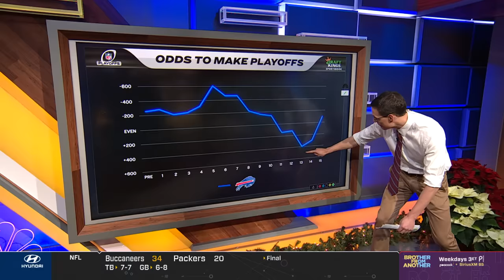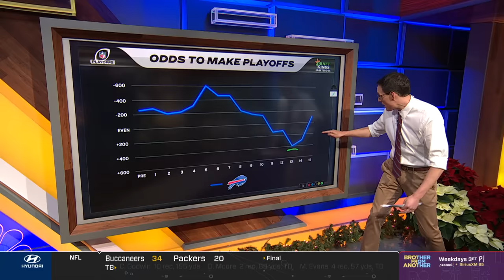NFL playoff picture: Steve Kornacki breaks down postseason races in Week 15 | FNIA | NFL on NBC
Steve Kornacki runs through the playoff races across the NFL in Week 15, including the Buffalo Bills in the AFC East, the Cleveland Browns in the AFC wild-card and the race for the final two wild-card spots in the NFC.

NFL playoff picture: Steve Kornacki breaks down postseason races in Week 15 | FNIA | NBC Sports